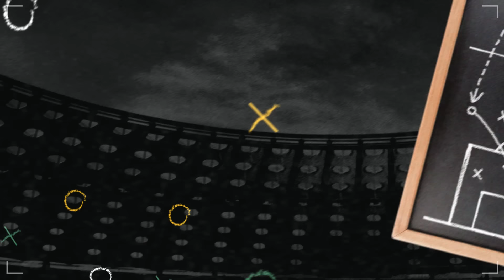Análisis de Selección Mexicana | ¿La "nueva era" de jugadores es una realidad?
Parece ser que en la siguiente CopaAmérica no estarán los jugadores de "jerarquía".

¿Vamos a extrañar a alguno?